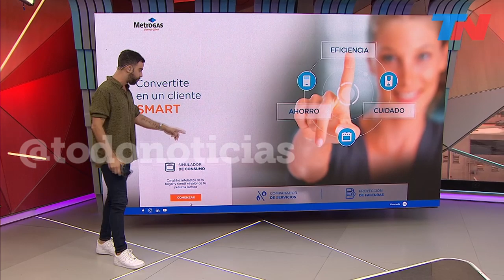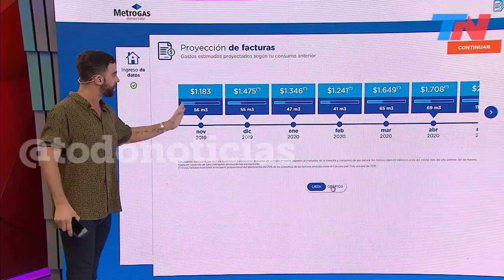Cómo ahorrar gas: las claves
Diego Poggi presenta una herramienta para tener un consumo inteligente de gas.